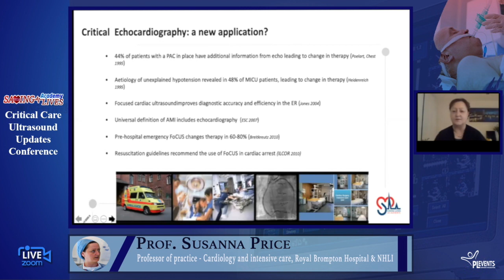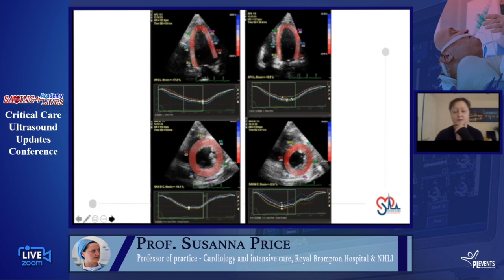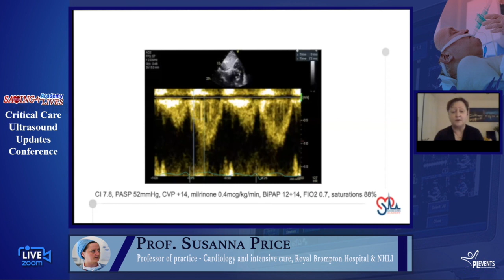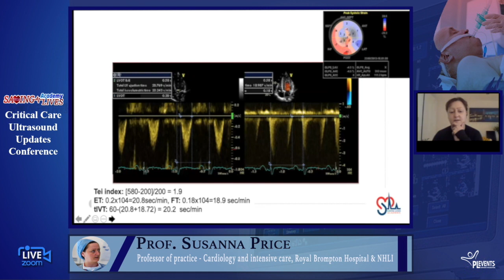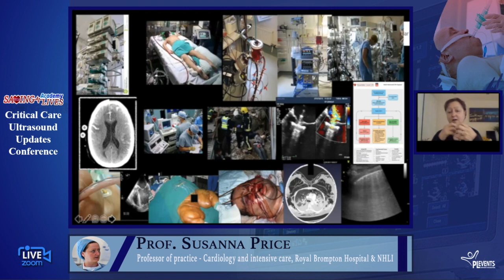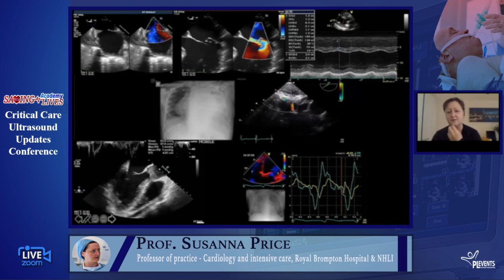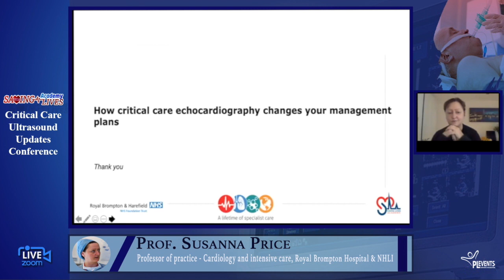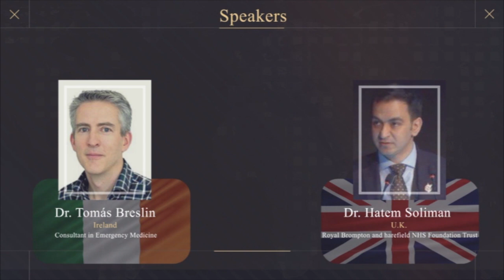How CCE changed your management plans, Prof. Susanna Price